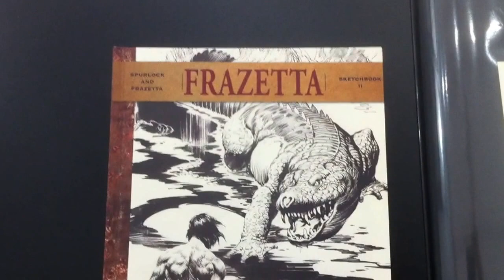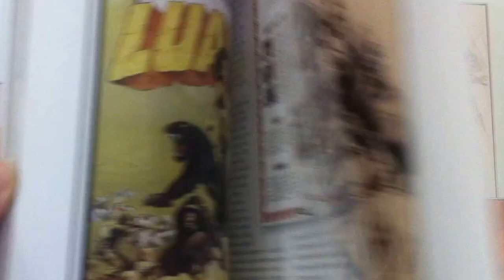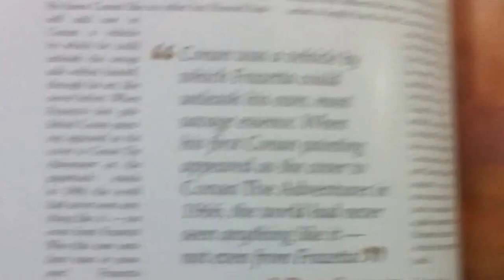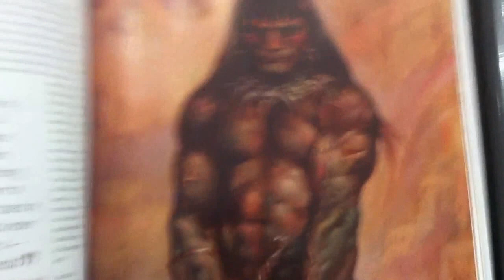Frazetta Sketchbook II premier at Scope / Onomatopoeia during Art Basel Miami 2014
The world premier of Vanguard Publishing's FRAZETTA SKETCHBOOK II by J. David Spurlock (et al) at Scope / Onomatopoeia during Art Basel Miami 2014.